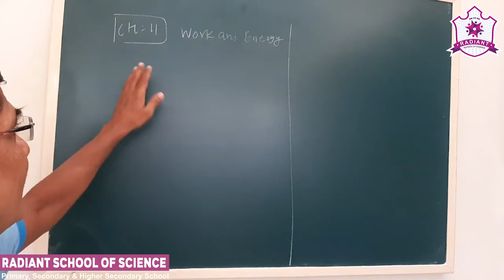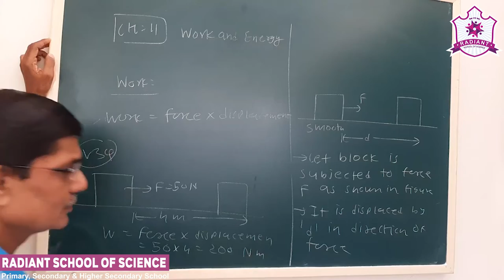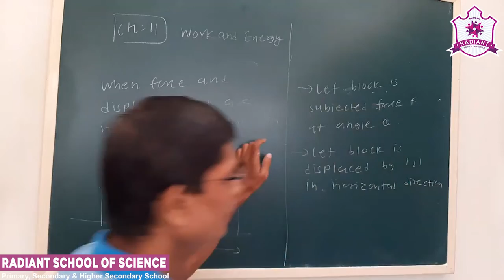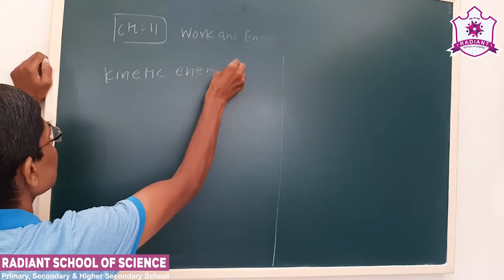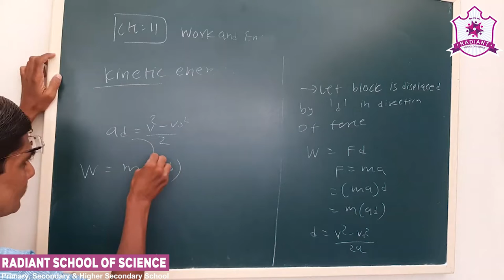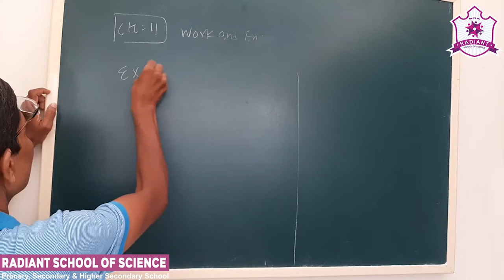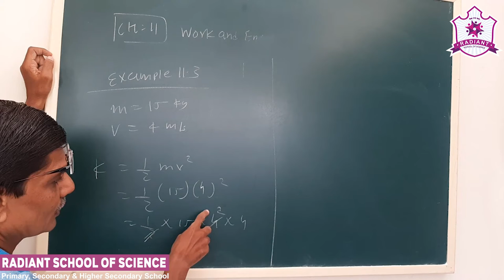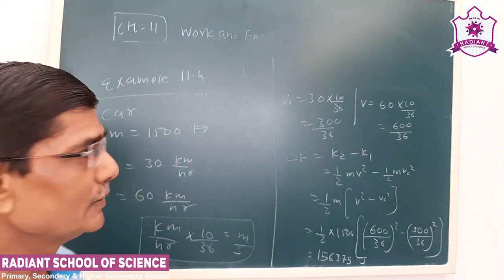Std - 9 E.M. Sub - | Science (Physics)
Ch – 11 | Work and Energy (Part - 1)